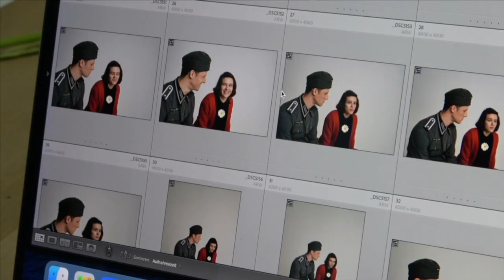GEMEINSAM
SANDRA LEITNER & ALEXANDER AULER
"GEMEINSAM" aus "SCHOLL - Die Knospe der Weiße Rose - Ein Musical von TITUS HOFFMANN & THOMAS BORCHERT